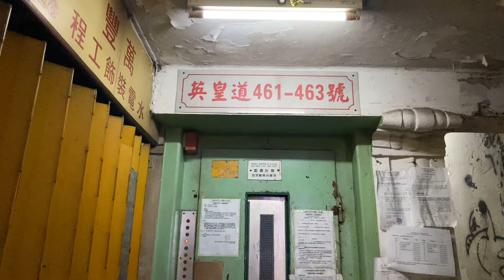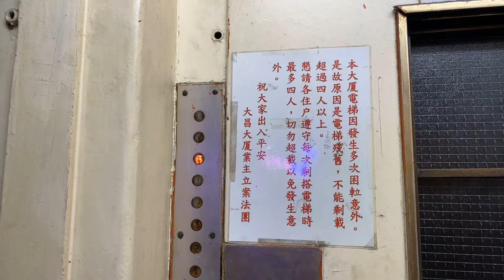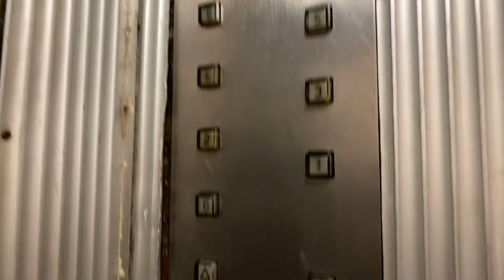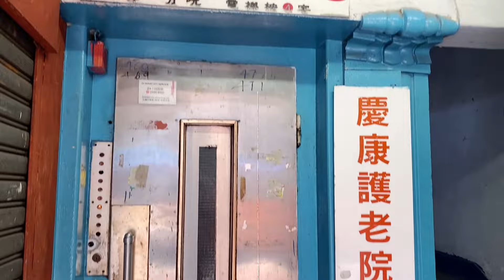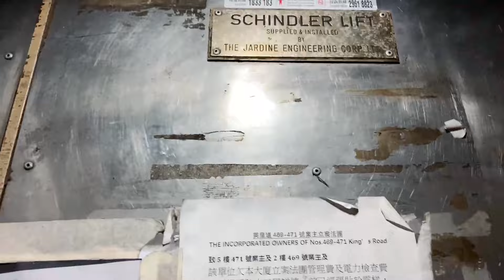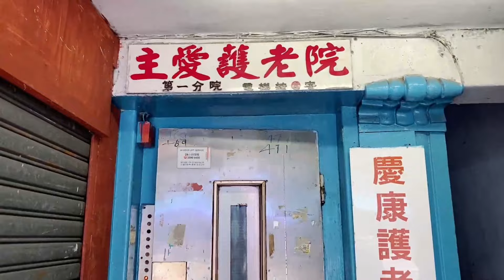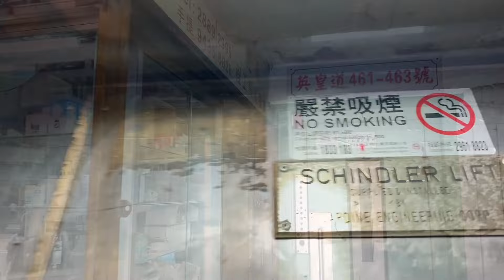消失中的香港 (35)：暢遊古來稀手動拉閘升降機！升升降降北角英皇道大昌大廈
兒時跟著媽媽到堅尼地城堅尼大廈探望外公，乘搭拉閘升降機，隔著鐵閘看著樓層升升降降非常有趣，但外公過身後就沒有再到堅尼大廈；中學時期，中學同學住尖沙嘴嘉芬大廈，也是有拉閘大廈. 手動拉閘升降機對我來說充滿回憶。

各位觀眾請 follow 本人 TWITCH直播頻道:
desmond1123